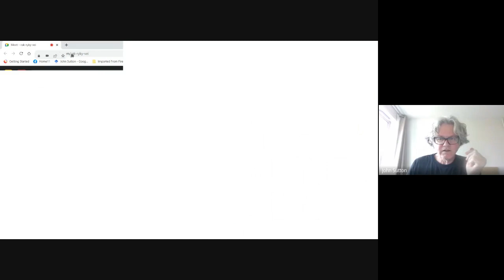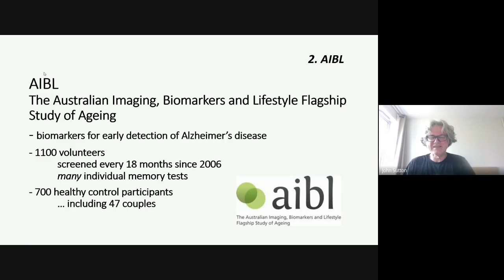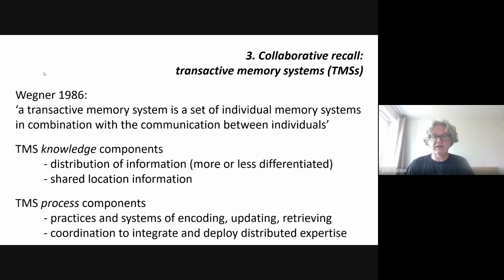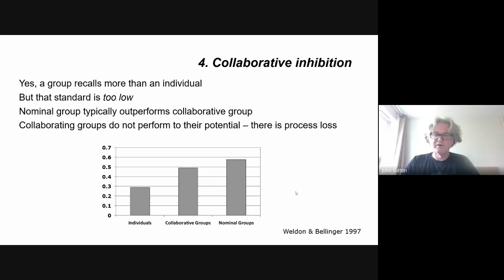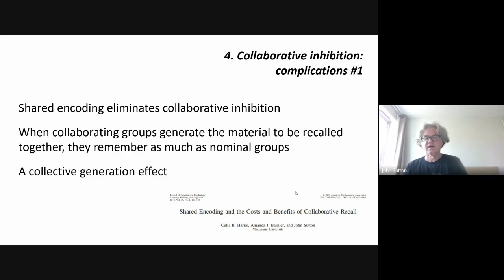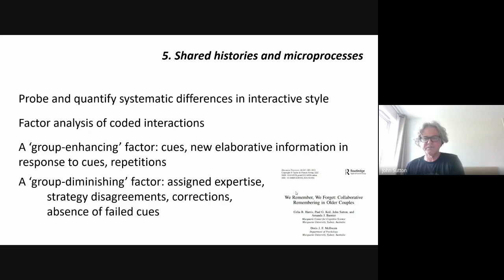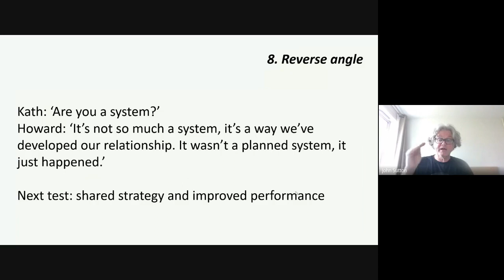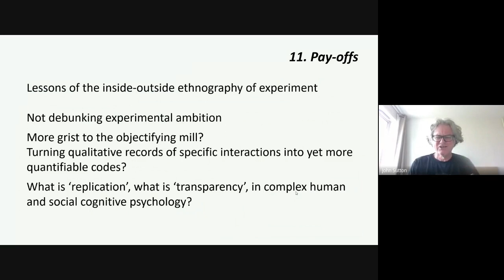Seminar in Philosophy II - John Sutton 2023.05.26